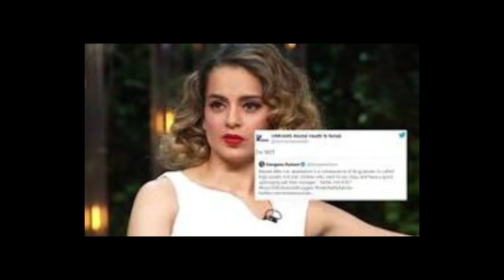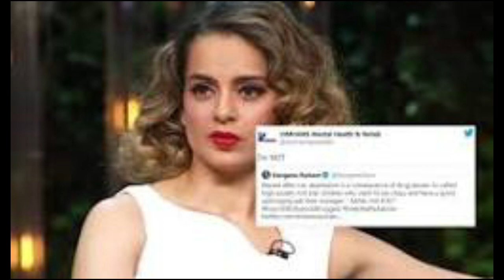तनु वेड्स मनु की हीरोइन: कंगना रनौत | Tanu Weds Manu Ki Heroin: Kangna Ranuat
तनु वेड्स मनु की हीरोइन: कंगना रनौत
 Tanu Weds Manu Ki Heroin: Kangna Ranuat

Step into the mesmerizing world of one of Bollywood's most fearless and versatile actresses, Kangana Ranaut! 🌟 Join us as we take you on a captivating visual journey through her illustrious career, spanning a spectrum of roles that showcase her talent, dedication, and unapologetic spirit.

From her breakthrough performance in "Gangster" to the iconic "Queen" and the powerful "Manikarnika: The Queen of Jhansi," Kangana has left an indelible mark on the Indian film industry. This video celebrates her remarkable acting prowess, commendable achievements, and the impact she has made both on and off the screen.

Explore the highs and lows, the triumphs and challenges that have shaped Kangana's career, making her a force to be reckoned with in the world of cinema. Whether she's portraying a vulnerable character or stepping into the shoes of a fierce warrior, Kangana Ranaut brings authenticity and charisma to every role.

Join us in paying tribute to this enigmatic actress who fearlessly speaks her mind and continues to break barriers in an industry known for its conventions. Don't miss out on the opportunity to delve into the cinematic brilliance of Kangana Ranaut – an artist who embodies passion, resilience, and the true spirit of Bollywood. Kangana Ranaut

Bollywood
Cinematic Journey
Acting Prowess
Versatility
Fearless Performances
Iconic Roles
Queen
Manikarnika: The Queen of Jhansi
Breakthrough Performance
Indian Film Industry
Dedication
Unapologetic Spirit
Career Highlights
Triumphs and Challenges
Breaking Barriers
Queen of Bollywood